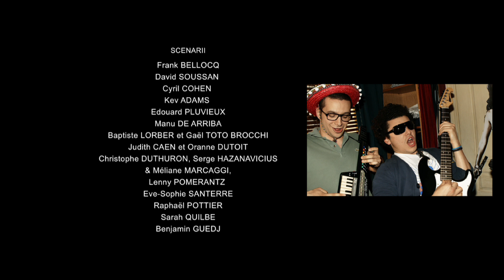Rien ne sert de feinter... I SODA - Saison 1 (Kev Adams ; William Lebghil)